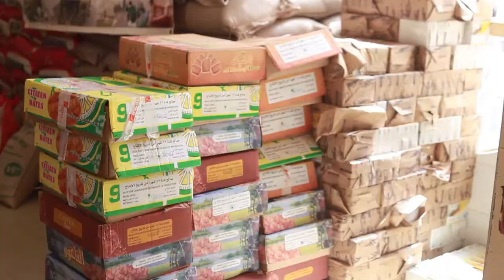journée sociale touba ca kanam,à touba mbaarum darou khoudoss le 18 Mai